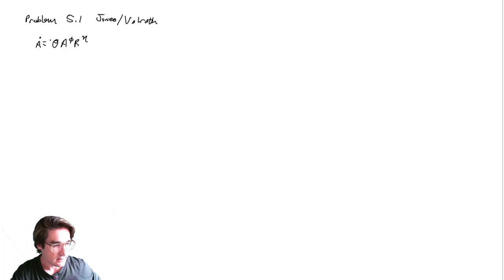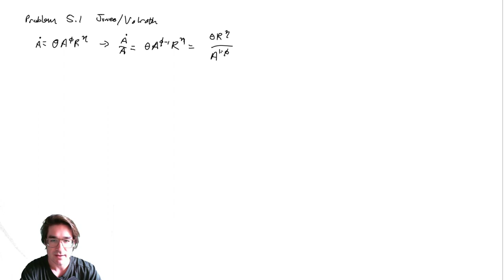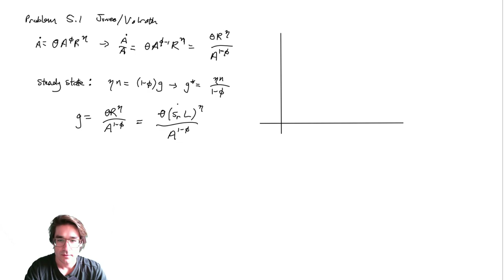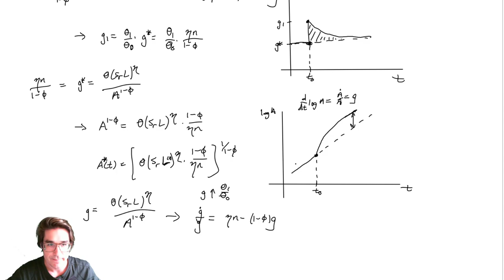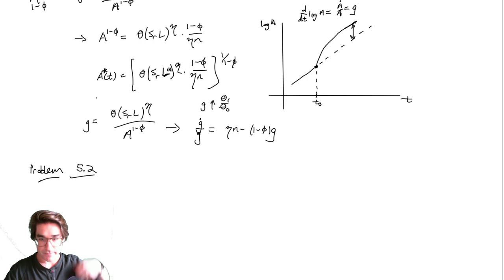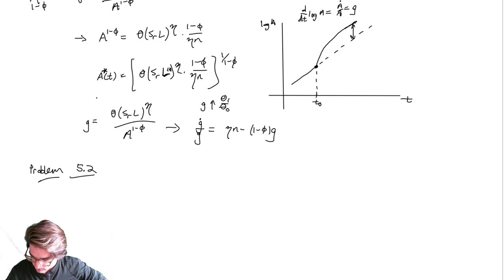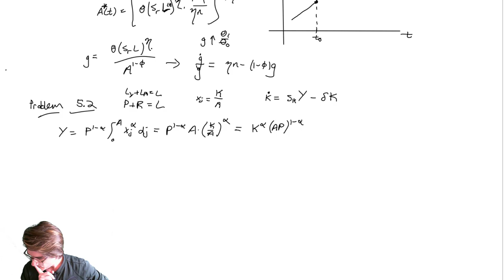Econ 1540, Pitt — 4/13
Romer model practice problems